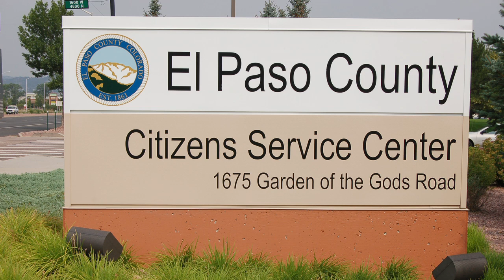Nuevos Casas Grandes Mural is Unveiled at the Citizens' Service Center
The Pikes Peak Arts Council and artist Roberto Rodriguez donated the Nuevos Casas Grandes mural to El Paso County where it is permanently displayed at the Citizens' Service Center for thousands to see. This mural started as a Sister Cities project with acollaboration of artists from Colorado Springs' Sister City, Nuevos Casas Grandes, Mexico